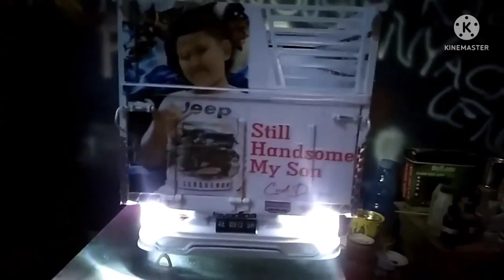miniatur truk oleng harga murah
disini saya menjelaskan tentang harga miniatur truk oleng yang variasi standar dan yang full variasi
ikuti trus chanel ini dan agar tidak ketinggalan video terbaru dari saya klik tombol loncengnya

khanza cutek chanel